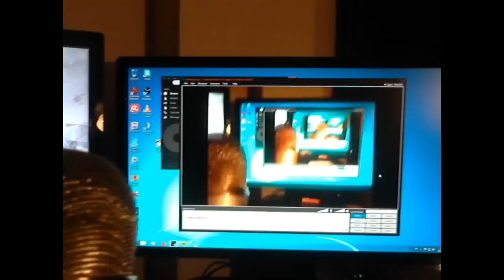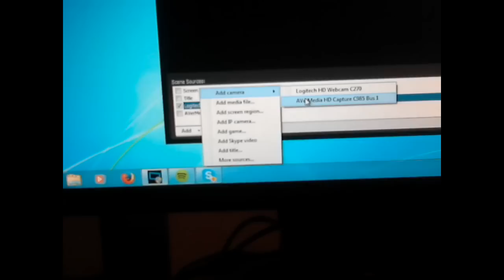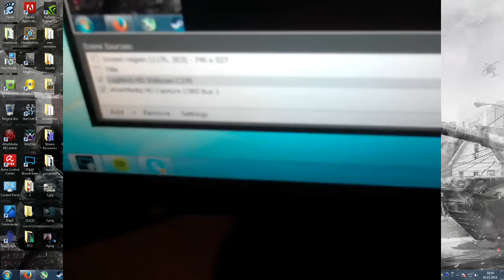2-PC Streaming Setup Guide Pt.01 - Equipment and cables - Where do they go?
In this video I will be trying to thouroghly explain how to connect two computers together in order to stream effectively. I even explain how to get that damn sound working!